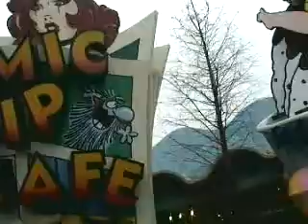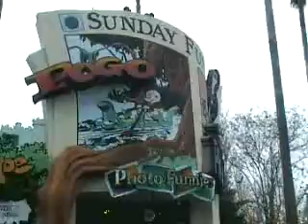Islands of Adventure in Orlando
cartoon area thingy